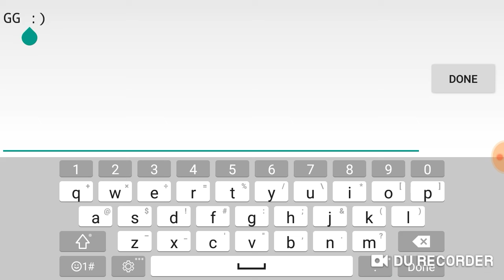Speed Of Light by TheRealSalad! Easy Demon